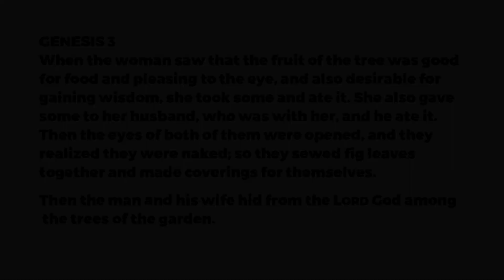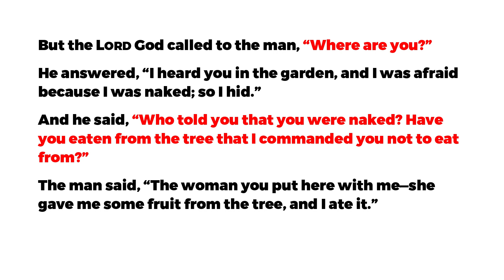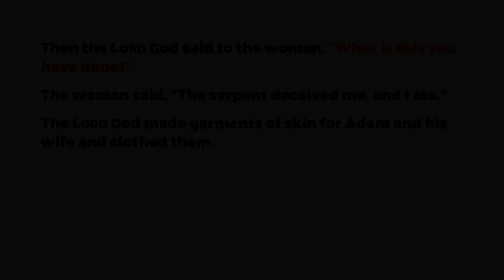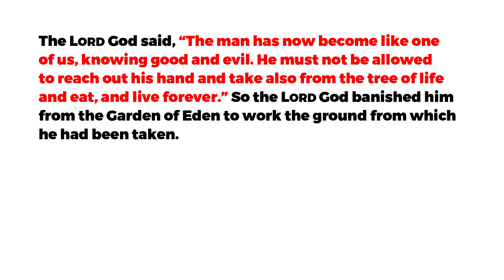ADAM AND EVE, AFTER THEIR FALL--Genesis 3&4, Episode 3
After they ate the forbidden fruit, Adam and Eve discovered there is no hiding from God. To protect them from further folly, God banished them from the Garden of Eden. Here are 40 artists' visions to help us imagine what that looked like.